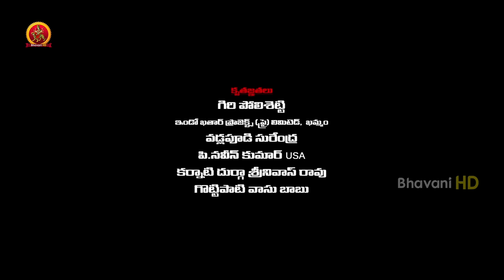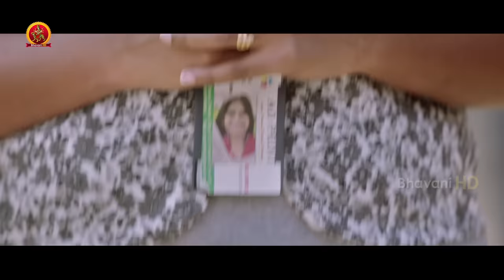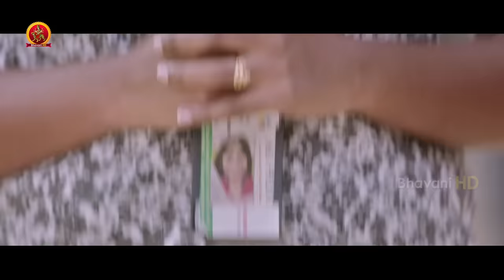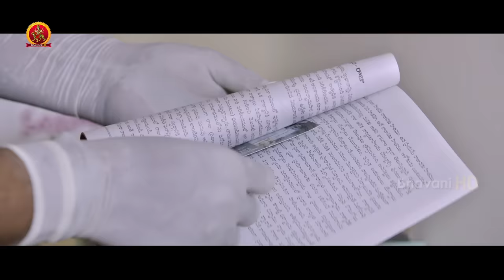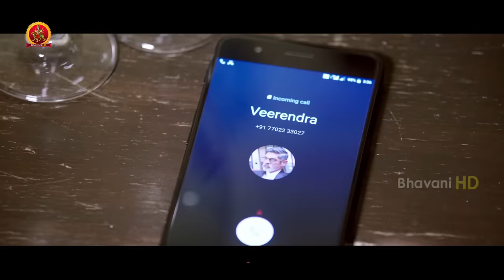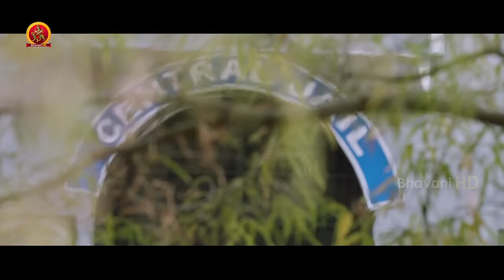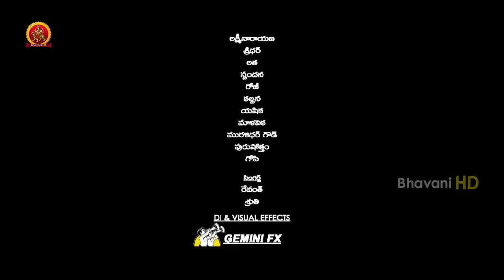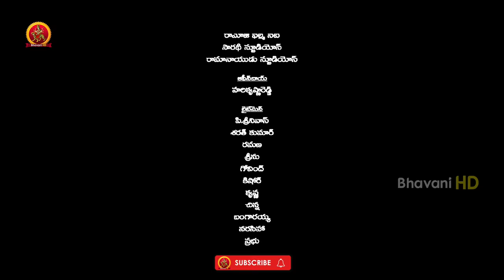Jagapathi Babu Nara Rohith Latest Action Thriller Movie | Aatagallu | Darshana Banik |Brahmanandam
Watch Aatagallu Full Movie.

Starring: NaraRohith, JagapatiBabu, Darshana Banik, Brahmanandam, Subba Raju, Sri Tej, Jeeva, Tulasi, Priya And Among Others
Story, Screenplay & Direction : Paruchuri Murali
Producers : Vasireddy Ravindra Nath, Vasireddy Sivaji Prasad, Makkena Ramu and Vadlapudi Jithendra
Art: R.K Reddy
Fights: Sri
Choreographer: Prem Rakshith

Synopsis:
A movie director Siddharth's (Nara Rohith) wife is killed and he gets arrested on the charges of murder. However, he says he's innocent and public prosecutor Veerendra (Jagapathi Babu) believes his version when his wife's mother narrates their love story. Veerendra proves that Siddharth didn't murder his wife.

But was Veerendra really right in his conviction? Who really killed Siddharth's wife and why?